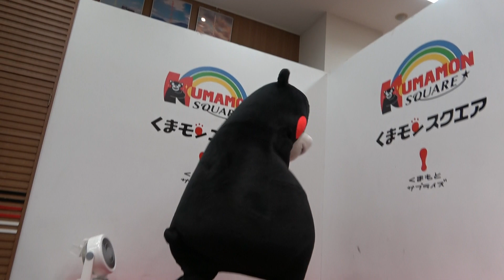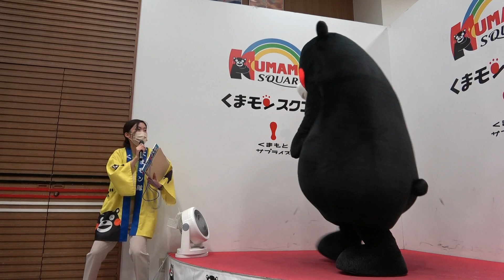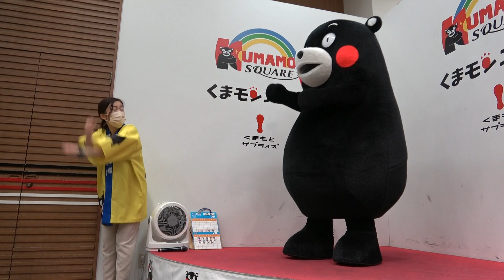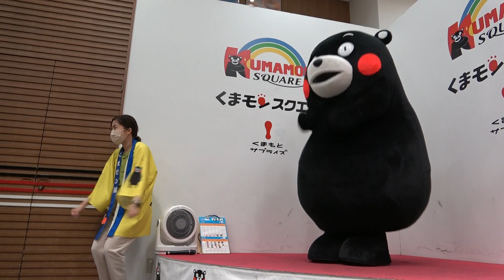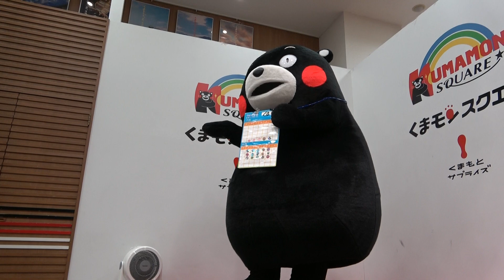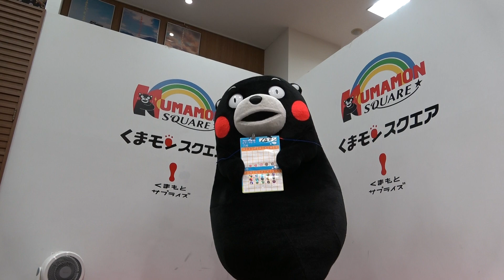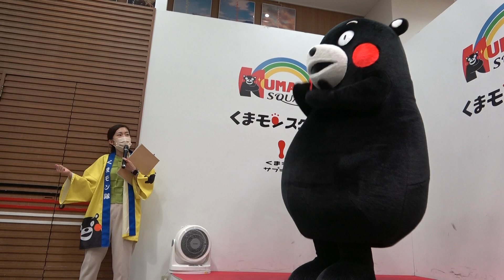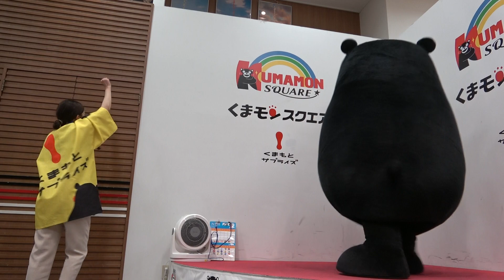【あずモンポンコツ迷言編シリーズ☆】【ギアチン？（✖）ギアチェンゴ？？（✖✖）（ギアチェン🏍（〇））】【あずモンのラジオ体操が何だかとっても変ｗ】くまモン！今日は大好き＆お得意のバイク（819）の日♬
2022年8月19日（金）くまモンスクエア11時半の部。くまモン＆あずモン☆
夏休み恒例のラジオ体操の後は・・・今日は何の日？819でバイクの日ー(#^.^#)
くまモンがバイクにまたがりアクセル全開でクラッチ握って踵でギアチェンしてますが・・・
またまたあずモンが・・迷言を連発ｗｗ